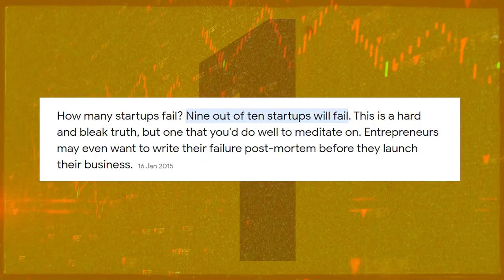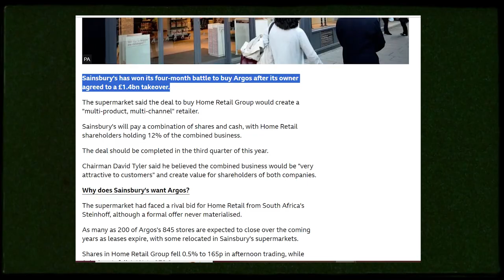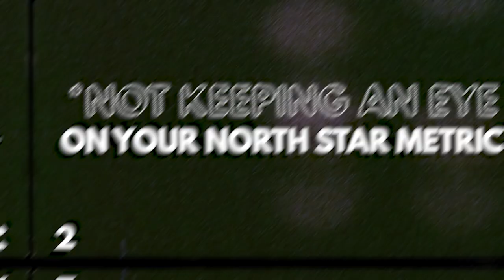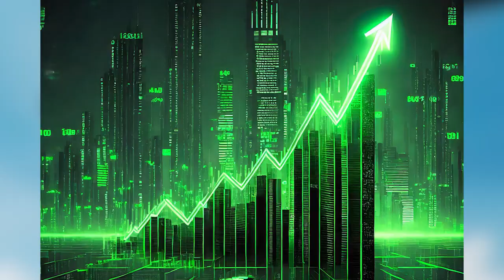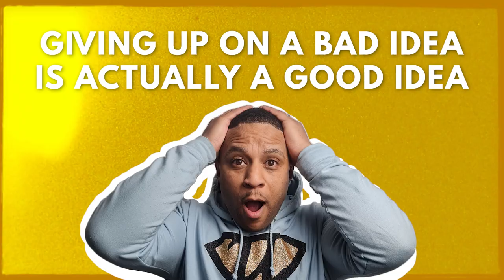Time To Give Up? The Art of Failing Fast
🎬 Welcome to a game-changing episode, folks! Today, we're diving deep into the realm of business resilience with a video titled "Time To Give Up? The Art of Failing Fast." Now, before you raise an eyebrow, let me assure you, we're not here to celebrate failure but to master the art of failing fast and rising stronger than ever.
💡 Picture this: Your business is a ship navigating the unpredictable waters of the market, and your ability to pivot or persevere depends on how efficiently you can spot icebergs before they sink your ship. In this video, I unpack the three major obstacles that might be hindering your fail-fast strategy.
🔍 First up, we tackle the vital importance of listening to your customers. Drawing inspiration from the epic tale of Sainsbury's, Argos and the e-commerce giant Amazon, we explore how the failure to heed customer feedback can be the silent killer of businesses. Trust me; you don't want to miss this cautionary tale.
📊 Next, we shine a spotlight on the treacherous path of focusing on vanity metrics over the north star metric. Your north star metric is your guiding light, steering your business toward success. I share insights on how neglecting this crucial element can lead to a perilous journey. Brace yourselves for a reality check, entrepreneurs!
🤝 And last but not least, we unravel the importance of taking advice. In a firsthand account from a meeting I had just this morning with a seasoned advisor, we dissect the consequences of brushing off valuable insights. The power of mentorship can be a game-changer, and I spill the tea on why ignoring it might just be the biggest mistake you make.
🚀 So, buckle up for an enlightening ride as we explore the art of failing fast in business, because sometimes, hitting the pause button can be the ultimate strategy for achieving long-term success. Hit play and let's master the art of turning setbacks into comebacks together! 🌟
Ultra and Out 😉.

SUPPORT

Support Ultra’s mission to teach entrepreneurship to disadvantaged children and young people

BUY PRODUCTS & SERVICES FROM YOUNG ENTREPRENEURS
- The world’s first marketplace for young entrepreneurs powered by kidpreneurs doing what they love

Neon Sign

GEAR/TOOLS

SOCIALS

 / theultrapreneur.

 / theultrapreneur
 / theultrapreneur.

 / jules-hall

 / theultrapreneur

AWARDS

2. NATIONAL DIVERSITY AWARDS
3. NATWEST SOCIAL ENTERPRISE AWARDS
4. NATIONAL BUSINESS AWARDS
5. NATIONAL MENTORING AWARDS
6. THIRD SECTOR AWARDS
7. GLOBAL GOOD AWARDS
8. PRESTIGE AWARDS 2020
9. POTENTIAL UNLOCKED AWARDS
10. BLACK CULTURAL ARCHIVES 40X40 FUTURE LEADERS
11. THE BRITISH CITIZEN AWARD